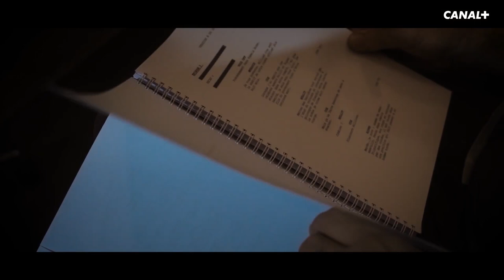BULLIT ET RIPER Bande Annonce Teaser (2020) Pamela Rose 3, Kad Merad, Olivier Baroux, Comédie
BULLIT ET RIPER Bande Annonce Teaser (2020) Pamela Rose 3, Kad Merad, Olivier Baroux, Comédie Française